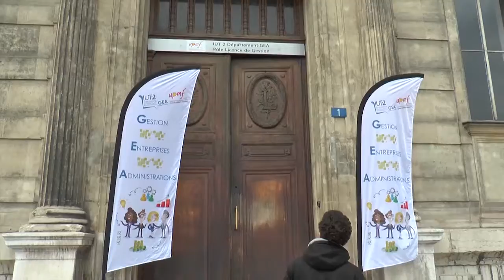Dialogue d'étudiants sur le choix de formations à l'IUT2 de Grenoble : le département GEA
Présentation des formations proposées à l'IUT2 de Grenoble à travers une conversation d'étudiants qui se posent la question sur le choix de l'orientation